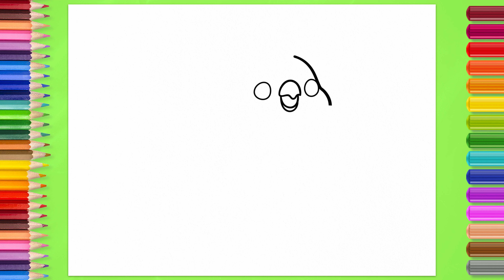How to Draw PARROT step by step | Beautiful Cute Parrot Drawing Tutorial | Simple Easy Guide Tips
In this drawing tutorial video, you'll learn how to draw Cute & Funny Parrot step by step in a simple way 🎨 The Happy Parrot is a colorful bundle of joy, known for its playful antics and entertaining chatter. With its vibrant feathers and lively personality, it adds a splash of color and laughter to any environment. The Parrot's playful nature never fails to bring a smile to faces. Its curious eyes and mischievous expressions make it a lovable companion, always ready to brighten the day with its cheerful presence. Funny parrot is a delightful reminder of the joy and wonder found in the animal kingdom. Drawing a Cute Parrot is very interesting and joyful because it allows to capture the bird's vibrant colors and charming personality, from its expressive eyes to its colorful feathers. Additionally, Parrots' unique features, such as their beaks and feet, provide a fun challenge that allows to explore different textures and shapes, adding depth and character to their artwork. Easy to repeat and draw together ❤️

00:00 Intro
00:17 In this video
00:53 Step 1 – Drawing Parrot
04:58 Step 2 – Coloring Parrot
08:15 Step 3 – Shading Parrot
09:29 Outro

With helpful tips and easy-to-follow guides, you'll be able to watch, repeat, and get the desired result 👍

Video instructions will guide you through the process of creating a beautiful picture, from the initial sketch to the final touches of color and shading 🌈
With upbeat music in the background, tutorial video will be fun and interesting 🔥
You'll get to practice your drawing skills and develop your technique while experiencing the joy and happiness that comes with creating art 😊

So, relax and watch this video to learn how to draw step by step 📺
Then take a piece of paper and whatever you like to draw with and get to in 🎨
You can repeat the lesson as many times as you like until you get the desired result 👑

You'll love the feeling of satisfaction that comes with creating your own beautiful art 😍

✏️ Write a comment about whether you succeeded and how the creative process went for you
👓 Also see other videos on the channel to learn how to create even more